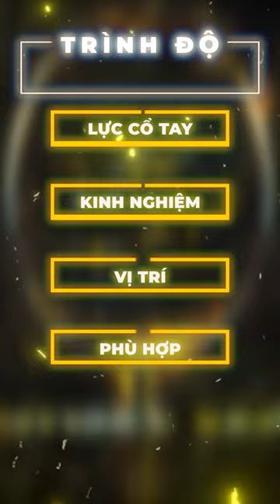Axforce 100 Kirin “Kỳ lân hoàng kim” - Một trong tứ linh mạnh mẽ nhất của nhà Lining